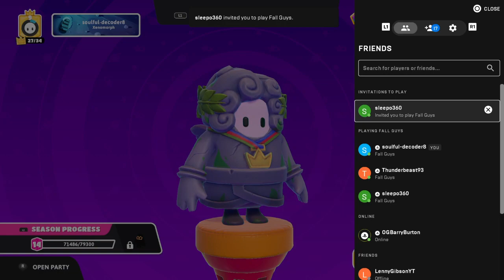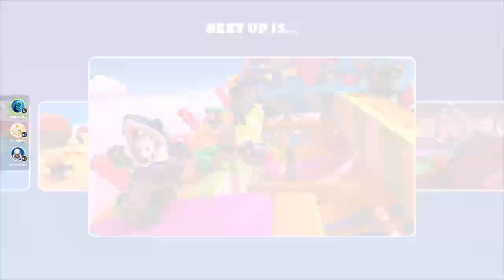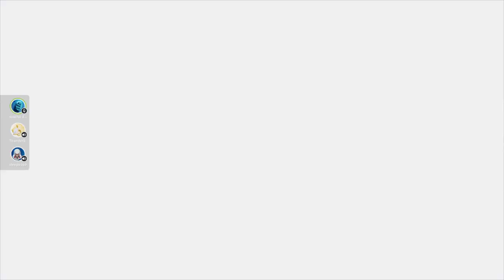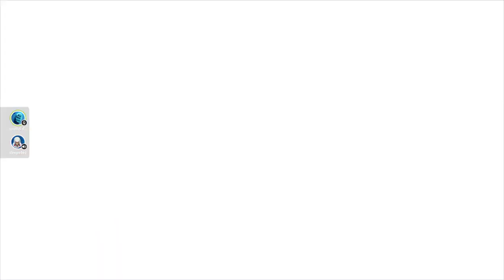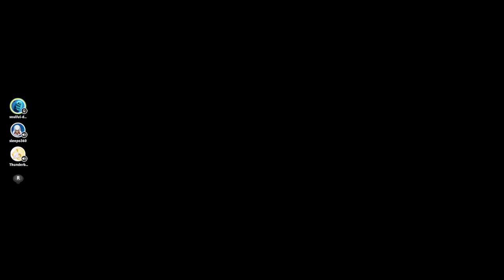[Eng/Fil] There Is No Room For Stress Chill Stream!